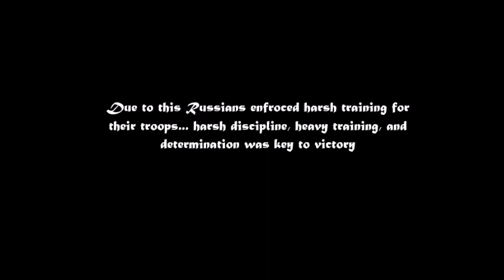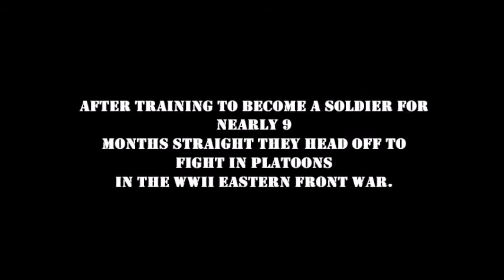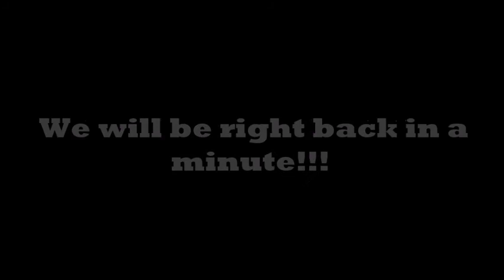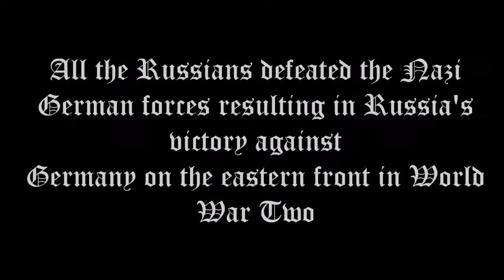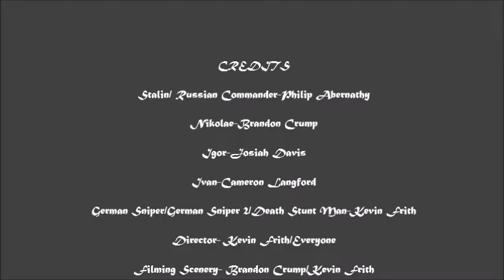WWII: The Eastern Front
This is a WWII movie about the war between the Germans, and to the Russians, were known as "The Great Patriotic War."
This was a project for World History.